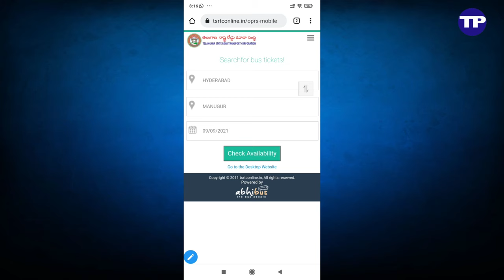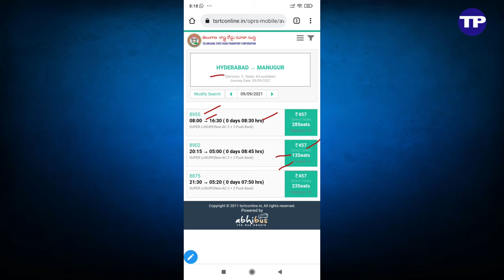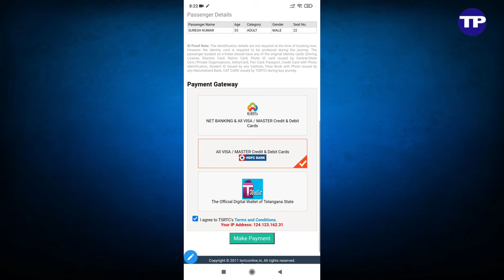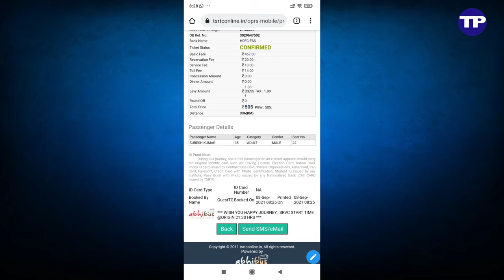How to Book bus Tickets online in mobile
Booking bus tickets can be quite hectic, but not anymore!  you can buy bus tickets online in just a few clicks & mobile without wasting any time.

Today Best Deals
32 GB Pen Drive
Shoulder mic
Amazon 50% Deal Of the Day